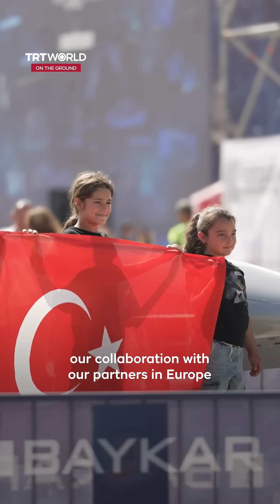Selcuk Bayraktar speaks on TRNC’s high-tech potential at TEKNOFEST 2025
“Developing the high-tech is essential to drive the change in the world”

Selcuk Bayraktar, board chairman of Baykar Technologies, spoke to TRT World at TEKNOFEST 2025 about the Turkish Republic of Northern Cyprus's potential as a hub for tech.

He also highlighted Baykar's collaboration with NATO and several European Union countries, enhancing Europe’s defence framework.